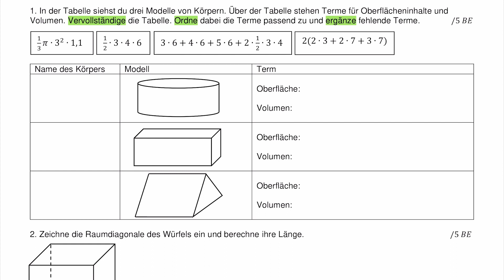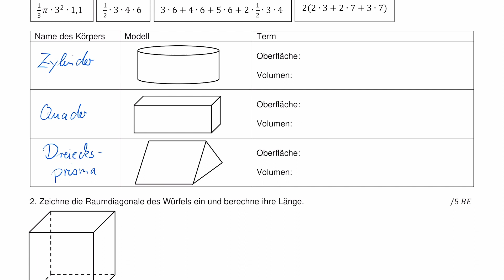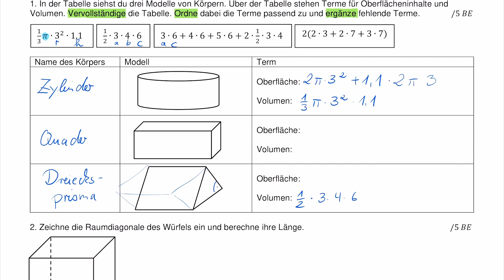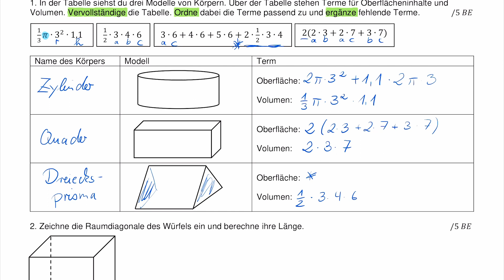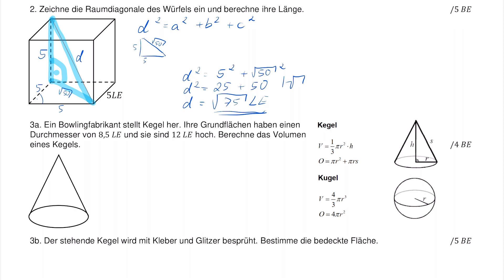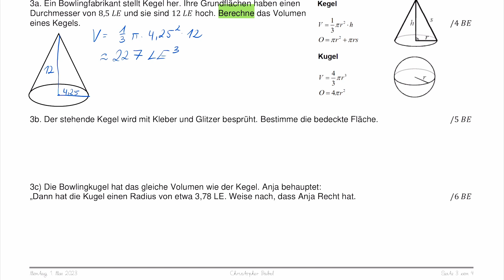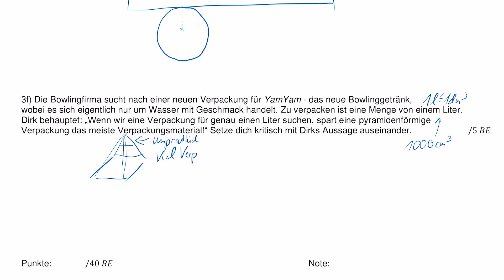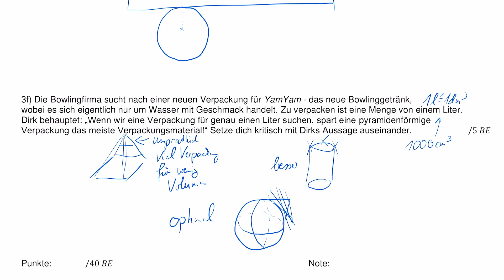Schwierige Komplexaufgaben zu Körpern